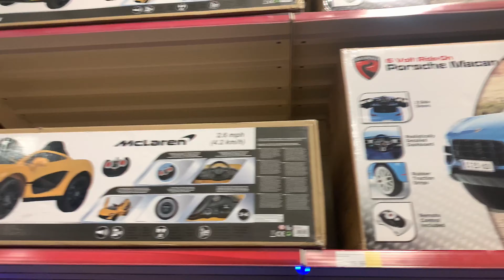Celebrating My Baby Brothers’ Birthday | Birthday Vlog 🥳| GOD IS GOOD‼️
“Every good gift and every perfect present comes from heaven; it comes down from God, the Creator of the heavenly lights, who does not change or cause darkness by turning.” James‬ ‭1:17‬ ‭GNT‬‬

In today’s video I decided to capture just a small fragment of the things I do when celebrating a loved one’s birthday.

Don’t forget to WATCH IN 2160 or 1080p 👀

Don’t forget that God loves youuu and have a blessed dayy 💓